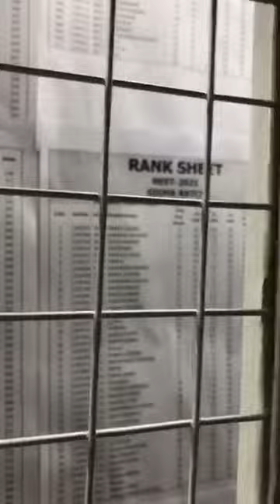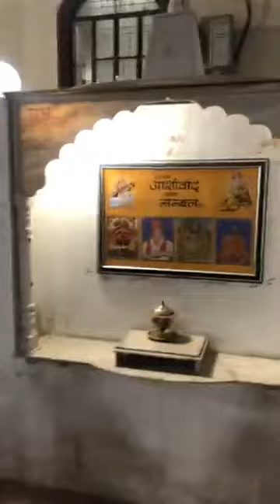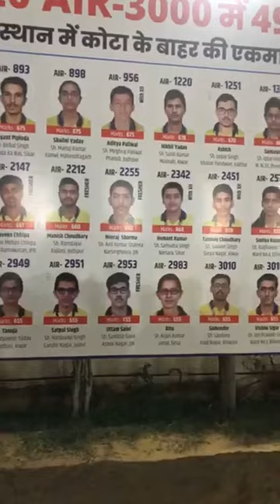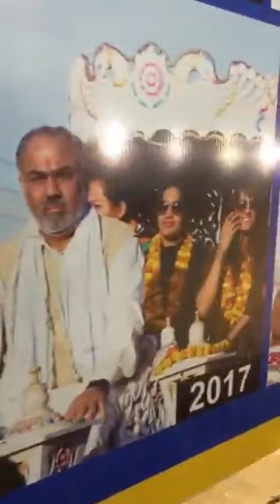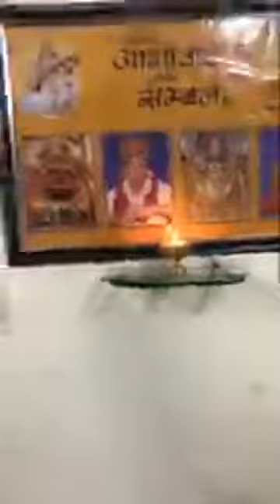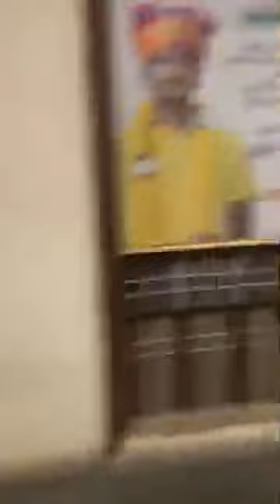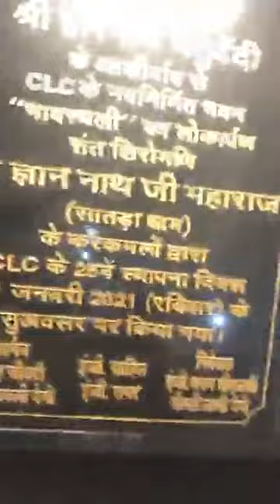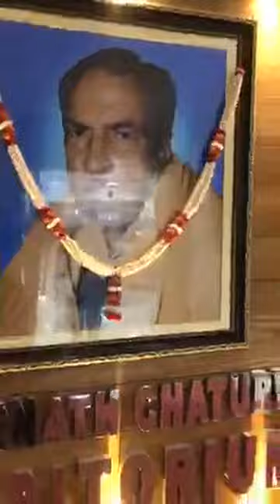CLC SIKAR -आइये दोस्तो आपको में आज CLC विजिट करवाता हु। ||clcsikar campus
👉 CHOUDHARY GURUDEV CLC का यह वीडियो दुनिया को CLC परिवार के बारे में बताने के साथ साथ सीएलसी परिवार को करीब से जानने के बारे में निर्देश देता है तथा लोगों को jee main और जी एडवांस के साथ-साथ मेडिकल की तैयारी एक अच्छे संस्थान के साथ मिलकर कैसे की जाए तथा यह वीडियो CLC परिवार के रिजल्ट और दुनिया भर के लोगों का किस तरह से ख्याल रखता है और बाकी दुनिया की सभी कोचिंग से हटकर CLC परिवार दुनिया का एक अलग सितारा है उसी के साथ सीएलसी की कुशल नेतृत्व सक्षम टीम और गहरी जड़ों के साथ यह चैनल सीएलसी परिवार की मान मर्यादा और प्रतिष्ठा का ख्याल रखते हुए सदियों तक CLC परिवार को अपने दिल में बसाये रखेगा तथा इसके साथ ही सीएलसी परिवार को पूरे हिंदुस्तान में पहचान दिलाने में मदद करेगा .. हिंदुस्तान के किसी भी कोने में कोई भी मायूस बच्चा जो किसी भी मजहब से संबंध रखता हो वह पढ़े और उसे चैन मिले उसके सपनों को पंख लगे सीएलसी परिवार का यह सपना है CHOUDHARY GURUDEV CLC चैनल CLC सीकर को पूरे हिंदुस्तान के हर कोने तक उसकी सुगंध बिखेरने का जिम्मा उठाता है. जय माँ CLC🤗🤗🤗🤗🤗🤗🤗🤗🤗

👉This video of 👉 CHOUDHARY GURUDEV CLC instructs the world about getting to know the CLC family as well as getting to know the CLC family closely and to help Jee Main and G Advance as well as medical preparation with a good institute How to do this together and how this video takes care of the results of the CLC family and people around the world and the CLC family is a different star in the world, apart from all the coaching of the rest of the world. With a competent team and deep roots, this channel will keep the CLC family in its heart for centuries, taking care of the dignity and prestige of the CLC family and will also help the CLC family to gain recognition across India. In the corner, any desolate child who belongs to any religion should read and get peace of mind. It is the dream of the CLC family. CHOUDHARY GURUDEV CLC channel CLC Sikar takes the responsibility of spreading its fragrance to every corner of India. Hai Jai Maa CLC🤗🤗🤗🤗🤗🤗🤗🤗🤗